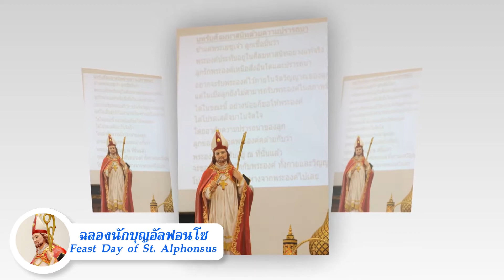“วันสมโภชนักบุญอัลฟอนโซ ผู้ตั้งคณะพระมหาไถ่” - Feast Day of St. Alphonsus August 1st, 2020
“วันสมโภชนักบุญอัลฟอนโซ ผู้ตั้งคณะพระมหาไถ่”
วันเสาร์ที่ 1 สิงหาคม 2020 มิสซาเวลา 10.00น.
พร้อมร่วมชื่นชมยินดีใน 50 ปีแห่งชีวิตสงฆ์
คุณพ่อยอห์น ไพโรจน์ สมงาม CSsR
40 ปีแห่งชีวิตสงฆ์ พระคุณเจ้ายอแซฟ วุฒิเลิศ แห่ล้อม
และสงฆ์ร่วมรุ่นอึก 9 ท่านคือ
1. คุณพ่อยอห์น ไพริน เกิดสมุทร
2. คุณพ่อยอแซฟ สมโภชน์ พูลโภคผล
3. คุณพ่อวินเซนต์ เอกพงษ์ พงษ์สูงเนิน
4. คุณพ่อยอห์น ชัยยะ กิจสวัสดิ์
5. คุณพ่ออเล็คซิส สุรชัย กิจสวัสดิ์
6. คุณพ่อยอแซฟ กิตติศักดิ์ กาญจนธานินท์
7. คุณพ่อร็อค ชีวิน สุวดินทร์กูร
8. คุณพ่อยอแซฟ ธีรยุทธ อนุโรจน์
9. คุณพ่อยอแซฟ บรรจบ โสภณ

และ 15 ปีแห่งชีวิตสงฆ์ คุณพ่อยอห์นบัปติส วรวุฒิ สารพันธุ์ CSsR
ประธานในพิธี พระคุณเจ้ายอแซฟ วุฒิเลิศ แห่ล้อม แห่งสังฆมณฑลเชียงราย
“Feast of Saint Alphonsus, the Founder of Redemptorist Congregation”
Holy Mass on Saturday August 1st, 2020 at 10AM
Together with 50th Anniversary of Priesthood of Father John Phairot Somngam, CSsR
40th Anniversary of Priesthood of Bishop Joseph Vuthilert Haelom and other 9 diocesan priests
and 15th Anniversary of Priest of Father John Baptist Worawut Saraphan, CSsR